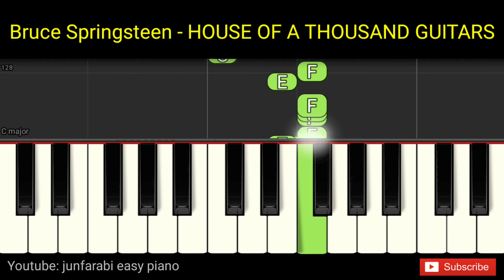Bruce Springsteen - HOUSE OF A THOUSAND GUITARS - tutorial piano one hand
Tutorial easy piano right hand Bruce Springsteen - HOUSE OF A THOUSAND GUITARS. Instrumental piano song.

Thanks